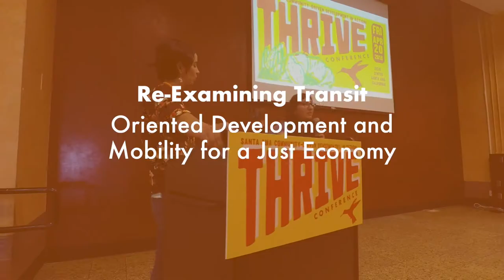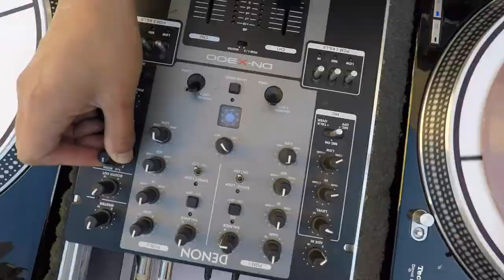Thrive Conference Santa Ana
Video for Thrive Conference
Recorded and edited by Carla Zarate Suarez